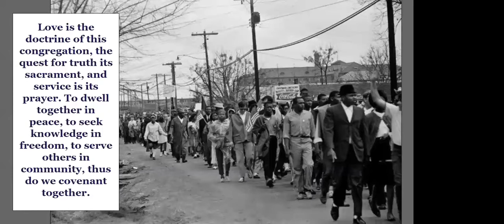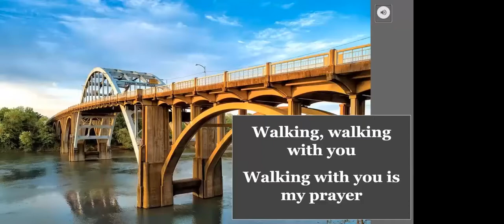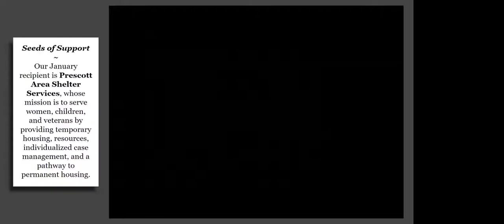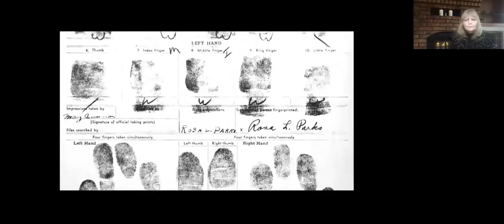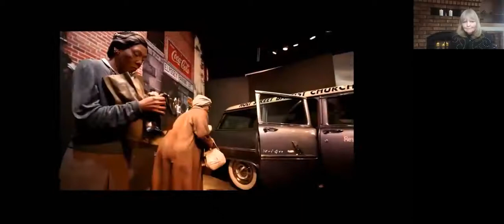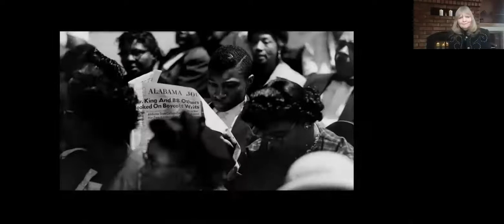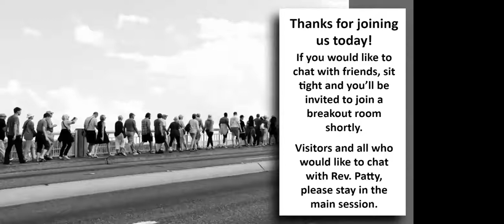01-17-2021 "Is there Hope in Montgomery for Prescott?" with Rev. Patty Willis